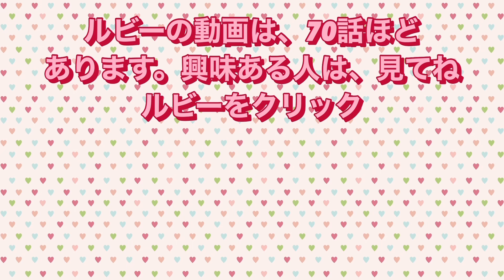あけましておめでとうございます。今年もよろしくお願いします